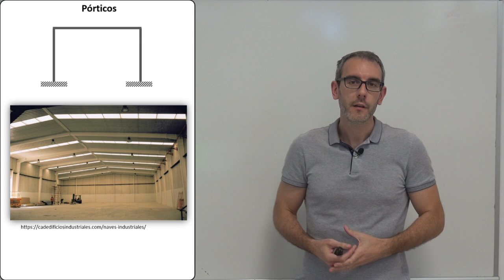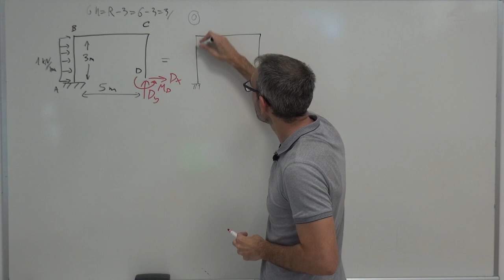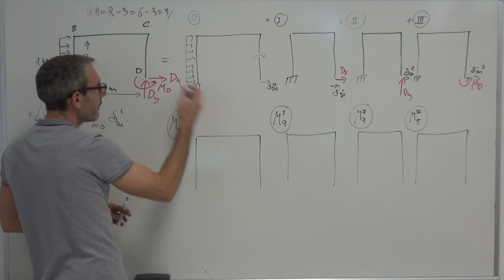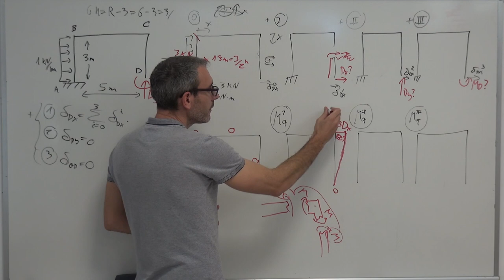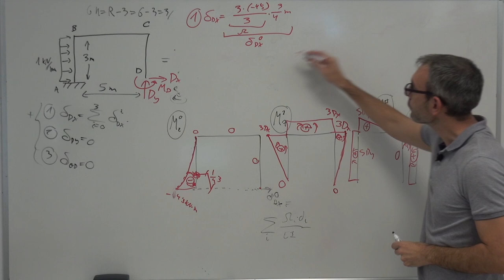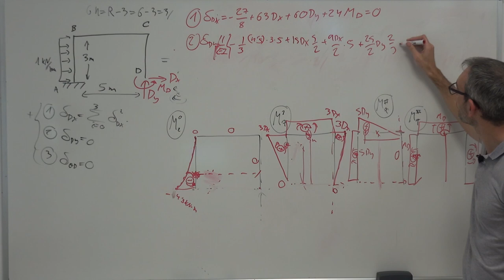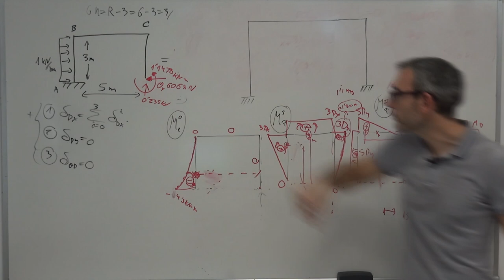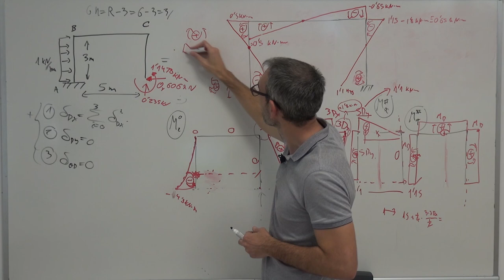Resistencia de materiales - 6x03 - Flexión hipestática: problema de pórticos resuelto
Cómo resolver un problema típico de un pórtico hiperestático: división en subproblemas, determinación de incógnitas hiperestáticas, reacciones, obtención de diagramas de momento flector (esfuerzos flectores), y puntos de inflexión de la deformada.

00:00 ¿Qué es un pórtico?
00:28 Grado hiperestático de un pórtico
02:05 Resolución: Método de compatibilidad o "de las fuerzas"
04:00 Ejemplo
05:25 Liberar apoyo(s)
06:00 Incógnitas hiperestáticas
07:10 Subproblemas
10:08 Ecuaciones de compatibilidad
26:10 Desplazamiento D_x
33:17 Desplazamiento D_y
37:47 Giro en D
40:30 Solución reacciones
41:47 Diagramas de flectores